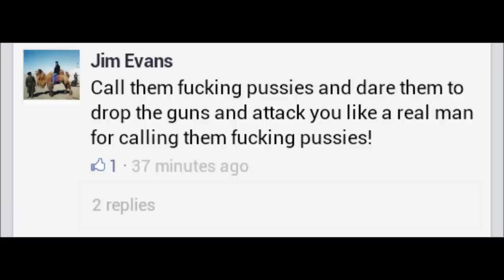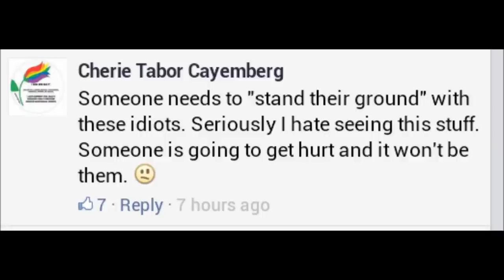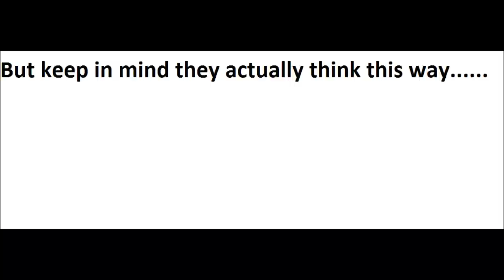Gun control advocates in their own words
A look into the minds of folks who encourage gun control. These comments were taken from members of the Coalition to Prevent Gun violence and Moms demand action Facebook page. This was a very hastily put together video from someone with no editing experience, so take it for what it is and I always appreciate constructive criticisms.